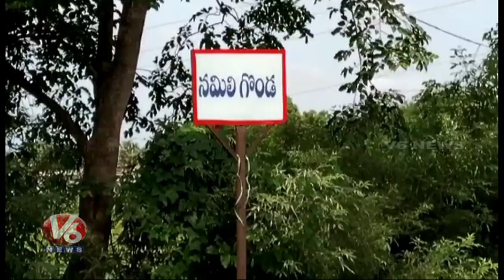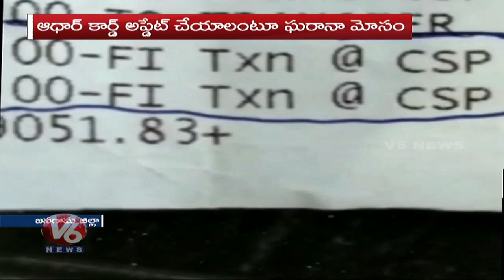Hackers Committing Cyber In Villages | Namiligonda | Jangaon | V6 News